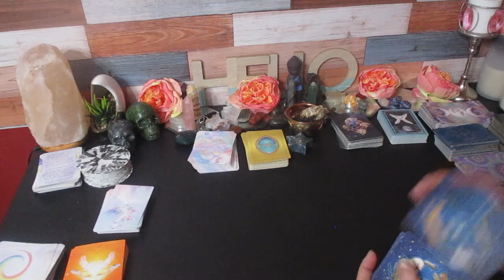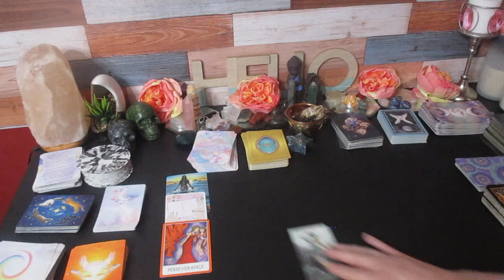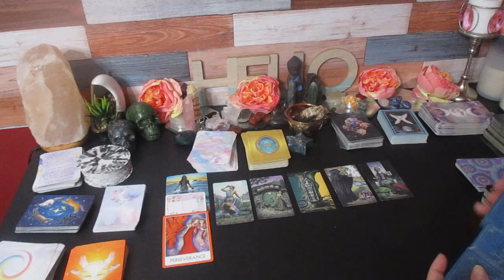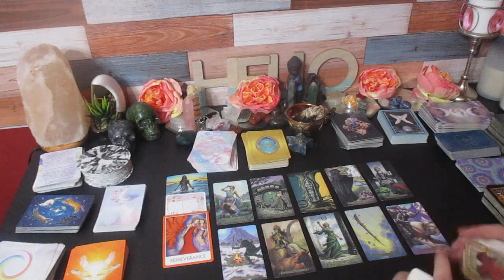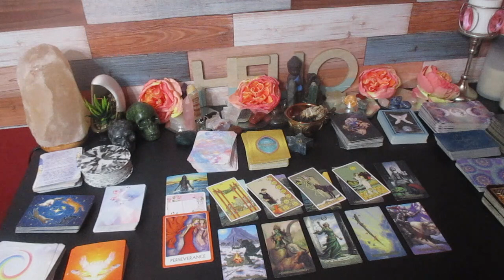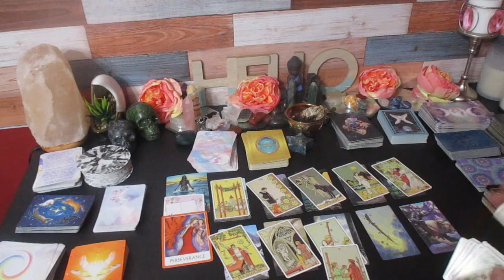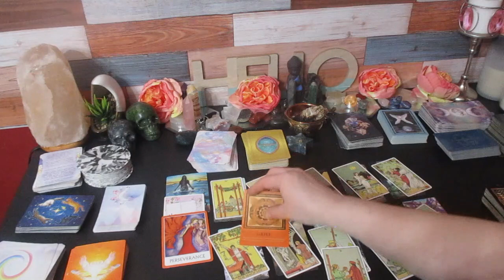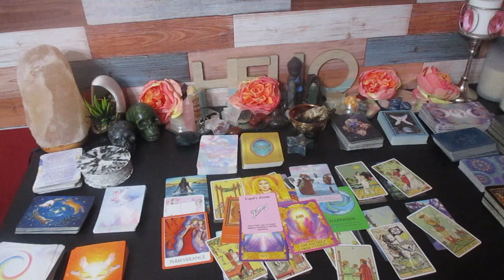Gemini "URGENT‼️" Ride of your life, this is huge Gemini! 🎁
Much love!
~Renee G